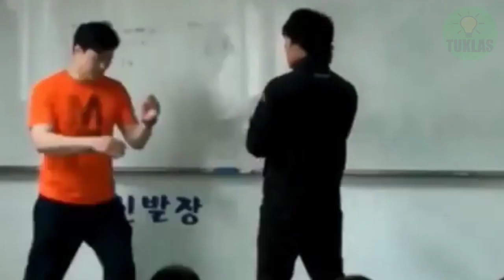MANNY PAQUIO VS DK YOO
Last week' video:
ACTUAL NA KUHA NG MGA CCTV BAGO MAWALA SI JOVELYN

Manny paquio VS Dk yoo  analysis